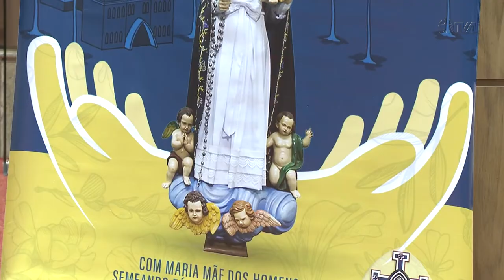É Notícia - Festa tradicional da Igreja Católica ocorre em Araranguá - 31/03/22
Durante Sessão Ordinária, organizadores da 174ª Festa de Nossa Senhora Mãe dos Homens divulgaram o evento, que acontece entre os dias 01º e 04 de maio em Araranguá.